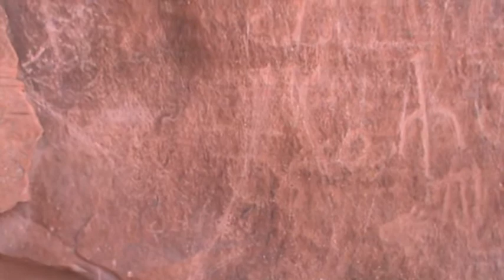Valley of Fire Petroglyph - Crab Constellation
Crab Constellation near ship on petroglyph.